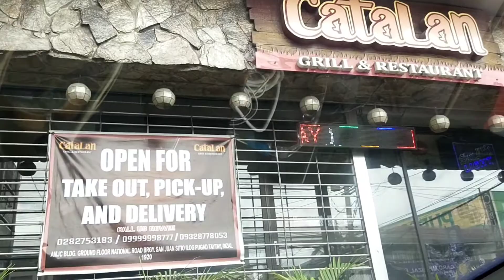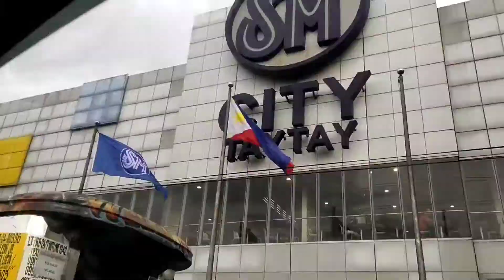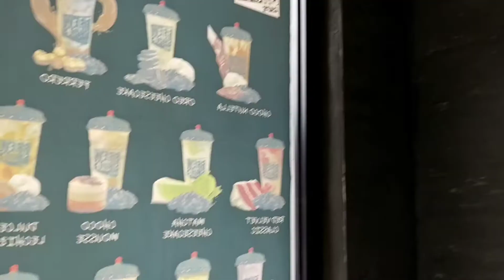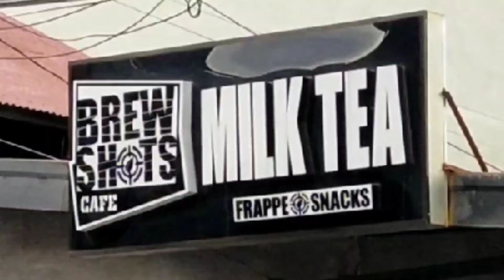VLOG #17 NAKI MILKTEA SA TAYTAY BREWSHOTS